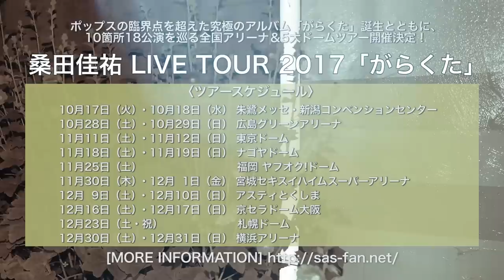桑田佳祐 - 若い広場（Full ver. + AL『がらくた』トレーラー）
「若い広場」公式ミュージックビデオ(フルバージョン+ AL『がらくた』トレーラー)
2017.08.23 release 5th Album『がらくた』収録
ユニクロ 2021 Spring/Summer LifeWearシリーズCMソング / 平成29年度前期・NHK連続テレビ小説「ひよっこ」主題歌

ポップスの臨界点を超えた究極のアルバム誕生
2017年8月23日（水）発売　桑田佳祐 NEW ALBUM『がらくた』より、「若い広場」のミュージックビデオ公開！

 ソロ活動30年を迎える桑田佳祐が、未だほとばしる衝動を抑えきれずに炸裂させた最新オリジナルアルバムは、その名も『がらくた』。
ソロ名義のオリジナルアルバムとしては2011年2月23日に発売された『MUSICMAN』以来、6年ぶりのリリースとなる本作は、2013年3月13日に発売されたシングル曲「Yin Yang(イヤン)」から、2016年発売のシングル曲「ヨシ子さん」「君への手紙」、さらには連続テレビ小説『ひよっこ』の主題歌「若い広場」やJTB 2017 TVCMソング「オアシスと果樹園」まで全15曲収録。

 そして！ポップスの臨界点を超えた究極のアルバム『がらくた』の誕生とともに、10箇所18公演に及ぶ全国アリーナ＆5大ドームツアー開催決定！

【商品詳細】
桑田佳祐　NEW ALBUM『がらくた』
8月23日(水)発売

・初回生産限定盤A (CD+Blu-ray+特製ブックレット)VIZL-1700　　4,800円(+税)
・初回生産限定盤B (CD+DVD+特製ブックレット) VIZL-1701　　4,500(+税)
・初回生産限定盤C (CD+特製ブックレット)VIZL-1702　3,500円(+税)
・通常盤 VICL-65000　CD　3,300円(+税)
・アナログ盤(重量盤2LP/オリジナル特典付/完全生産限定)　VIJL-61800〜1　4,300円(+税)
※初回生産限定盤の特典内容詳細は後報にて

[収録楽曲]
1. 過ぎ去りし日々 (ゴーイング・ダウン)
2. 若い広場（平成29年度前期・NHK連続テレビ小説「ひよっこ」主題歌）
3. 大河の一滴（UCC BLACK無糖TVCMソング）
4. 簪 / かんざし
5. 愛のプレリュード（JTB 2016 TVCMソング）
6. 愛のささくれ～Nobody loves me（WOWOW 2017 TVCMソング）
7. 君への手紙（映画「金メダル男」主題歌／WOWOW開局25周年CMソング）
8. サイテーのワル
9. 百万本の赤い薔薇（フジテレビ系列 全国26局ネット「ユアタイム～あなたの時間～」テーマソング）
10. ほととぎす [杜鵑草]
11. オアシスと果樹園（JTB 2017 TVCMソング）
12. ヨシ子さん（WOWOW開局25周年CMソング）
13. Yin Yang(イヤン)（2013年 フジテレビ系木曜劇場「最高の離婚」主題歌）
14. あなたの夢を見ています
15. 春まだ遠く

【ツアー情報】

桑田佳祐 LIVE TOUR 2017 「がらくた」

10月17日（火）・18日（水）朱鷺メッセ・新潟コンベンションセンター
10月28日（土）・29日（日）広島グリーンアリーナ
11月11日（土）・12日（日）東京ドーム
11月18日（土）・19日（日）ナゴヤドーム
11月25日（土）福岡 ヤフオク!ドーム
11月30日（木）・12月1日（金）宮城セキスイハイムスーパーアリーナ
12月9日（土）・10日（日）アスティとくしま
12月16日（土）・17日（日）京セラドーム大阪
12月23日（土・祝）札幌ドーム
12月30日（土）・31日（日）横浜アリーナ